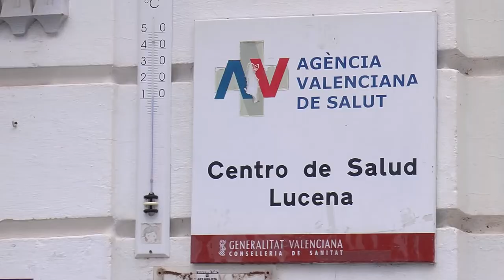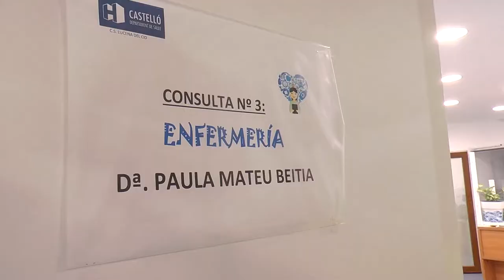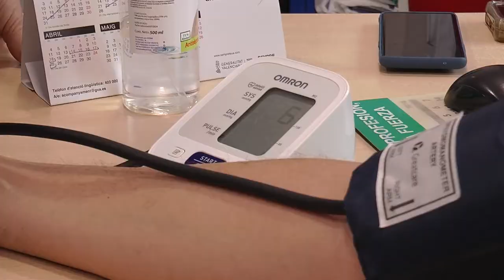Una enfermera en varios pueblos. Dispersión Rural | Cecova TV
Acompañamos a Paula Mateu durante una de sus atenciones esta primavera. Un día lluvioso que no cambia el hecho de atender a los pacientes en sus hogares o residencias, como lo hace todos los días. Esta es una de sus tareas pero además de la dispersión rural, la enfermera realiza otro tipo de atenciones. Aquí las particularidades de un concepto de enfermería algo diferente.